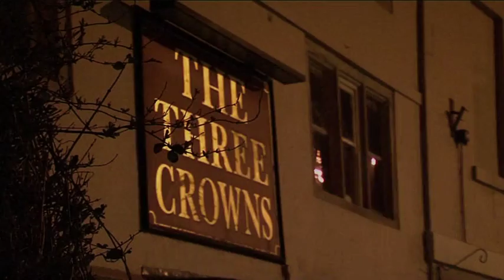Will Hodgson A Hatful of Hodgson part 1